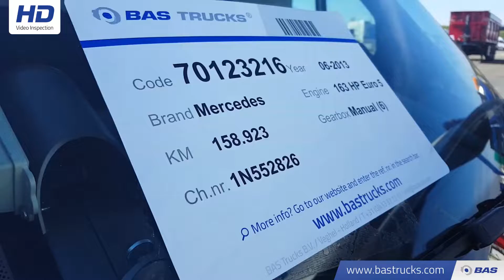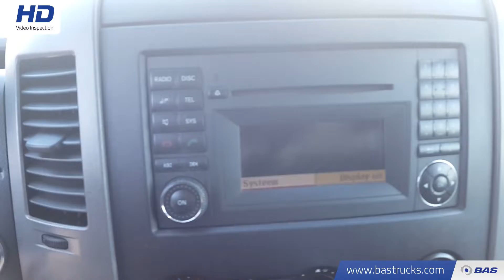70123216 Mercedes Sprinter